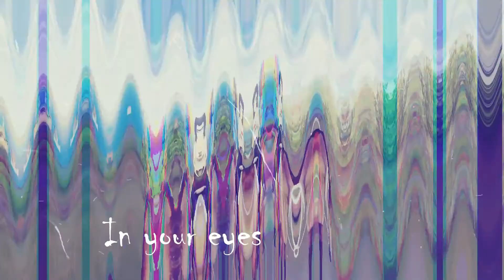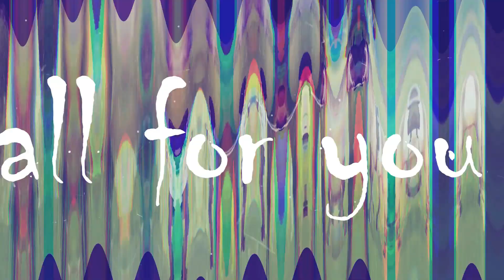Selena Gomez WOLVES mv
Ahoj všichni tak je tu slíbený mv wolves :) můžete mi napsat jestli je to dobrý nebo bych měla něco zlepšit :) trvalo mi to celkem 1 den a půl :D